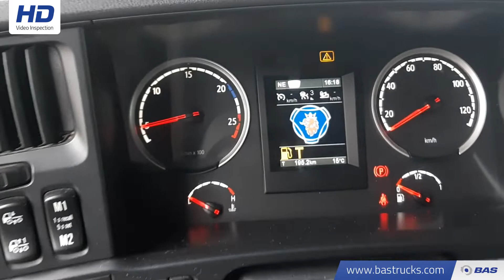70131702 Scania R450 LA4X2MNB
Scania R450 LA4X2MNB